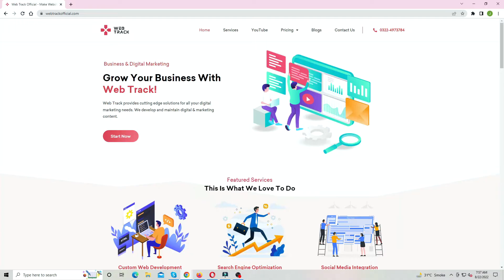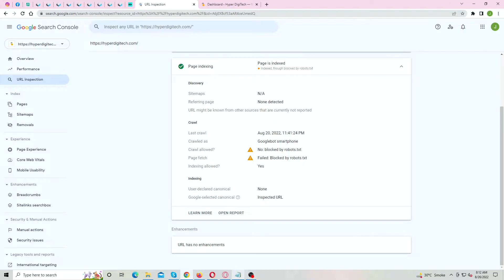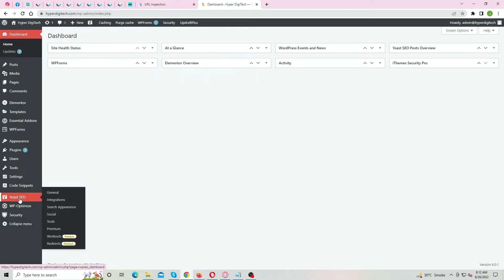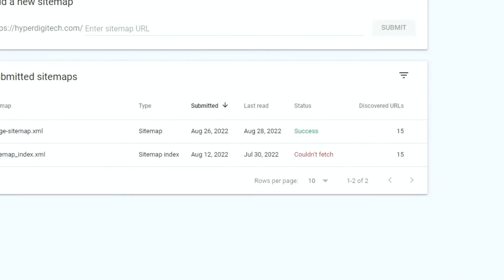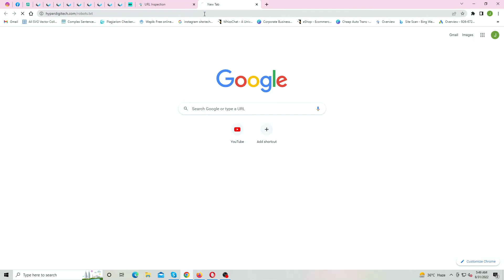How To Fix Sitemap Couldn't Fetch | Sitemap Error in SEO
You may receive a "Couldn't Fetch" error in the Status field for your sitemap, even if your site was already crawled. This error may occur if you submitted your sitemap URL incorrectly, Or there is something wrong with your "Robots.txt" File.

 👉 Robots.txt

User-Agent: *
Disallow:

Previous Videos:

How To Fix Wi-Fi Network Uses Older Security Standard That's Being Phased Out | Windows 10 Issue

How To Add a Stylish Progress Bar Preloader To Your WordPress Website | Loading Animation To Website

How To Delete All UNUSED Images From Your WordPress Media Library | Simple Trick | No Plugin Needed

How to Fix Post Processing of the Image Failed Likely because the Server is Busy | WordPress Fix

How to Fix The Action can't be Completed because the File or Folder is Opened in Another Program